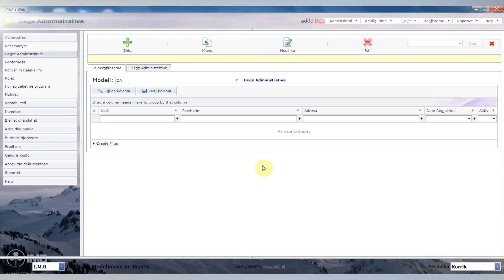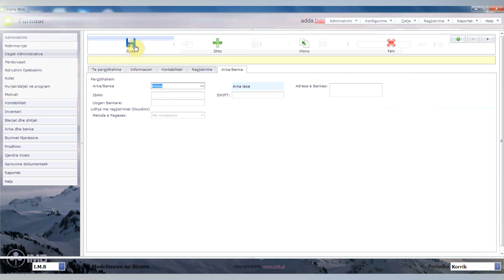AlphaWeb - Si çelet një kartelë furnitori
Në këtë video mësuam se :
Si rregjistrohen të dhënat identifikuese të furnitorit?
Si lidhet kartela e furnitorit me mënyrën e të punuarit në program?